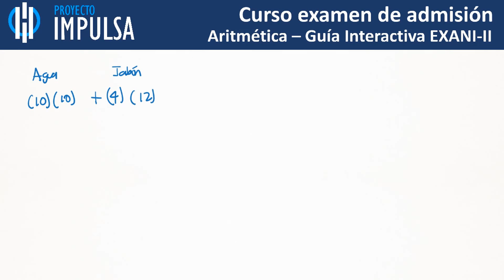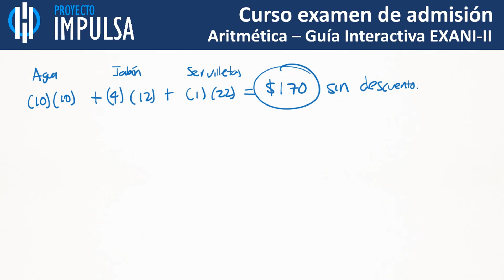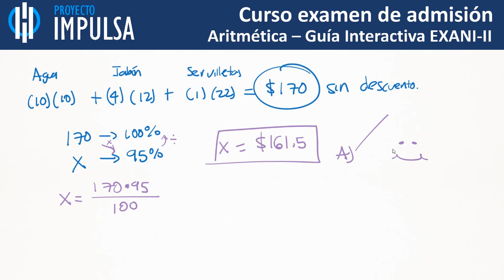Examen diagnostico exani II aritmética Problema 10 - Guía interactiva exani ii contestada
10. Una tienda vende los artículos siguientes: un día al mes, la tienda hace un descuento de 5% sobre el total de la compra. ¿Cuánto pagaría una persona que compra 10 L de agua, 4 jabones y 1 paquete de servilletas?

Este video aplica a quienes van a realizar el examen de admisión exani II en alguna universidad publica en México, la siguiente lista de universidades aplican el exani II, recuerda que este video es parte de los ejercicios que vienen en la guía interactiva exani II área de diagnostico de aritmética.